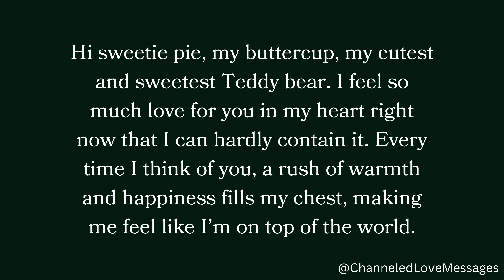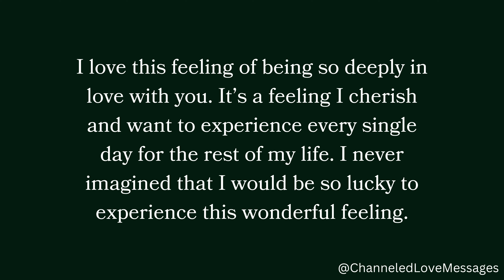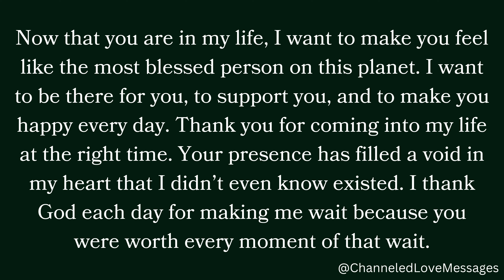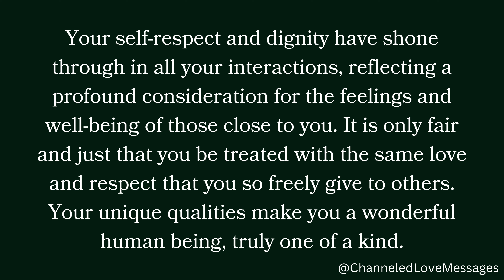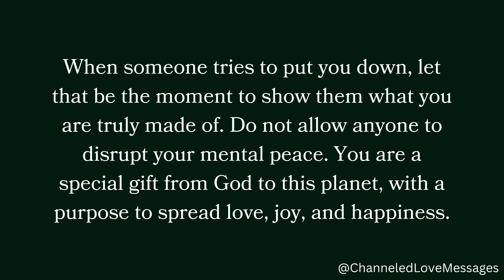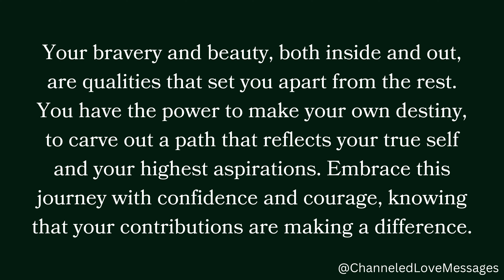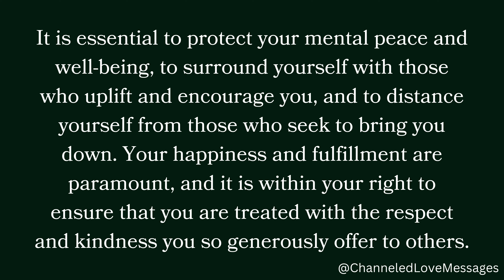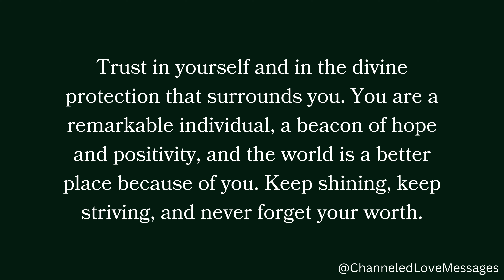You can't stop your tears after seeing their heartfelt message...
You can't stop your tears after seeing their heartfelt message...🤗❤️🌙 channeled messages from your person